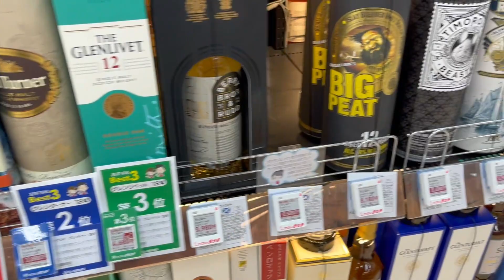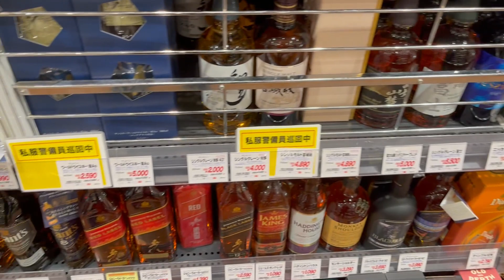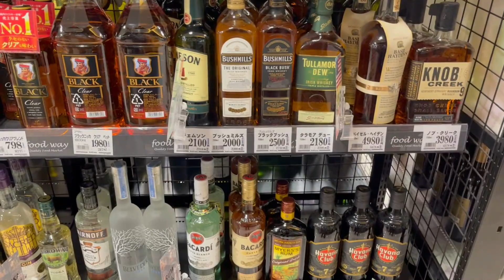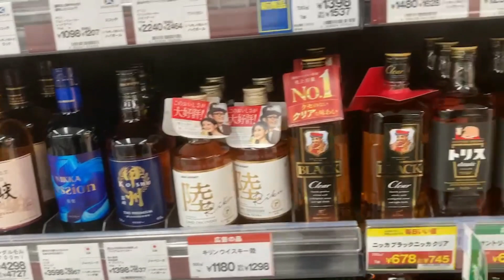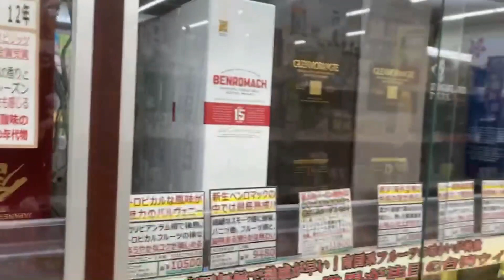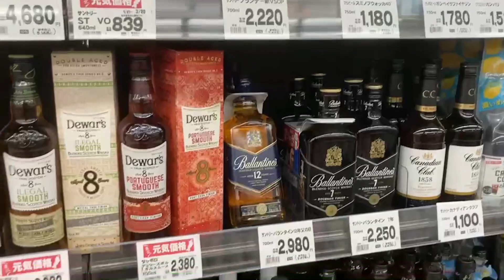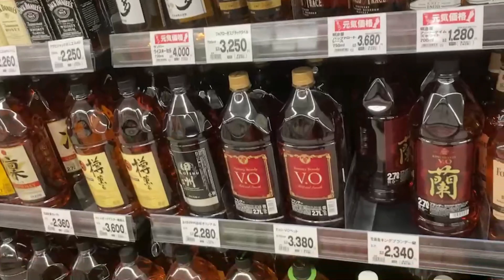【ウイスキー】新横浜・横浜、青森を巡る【ウイスキー探し】